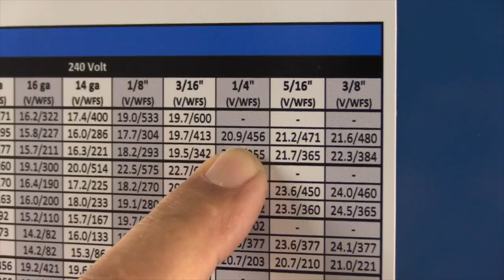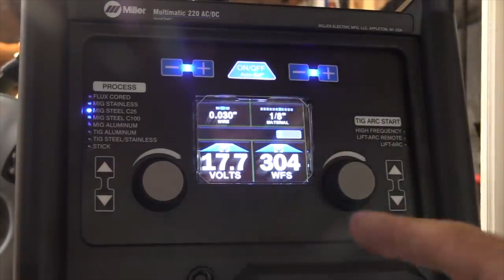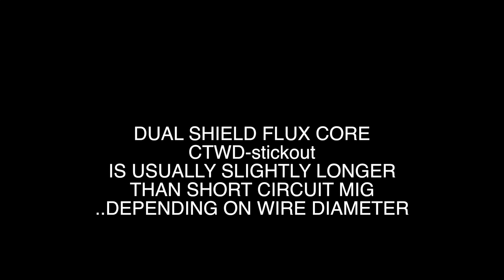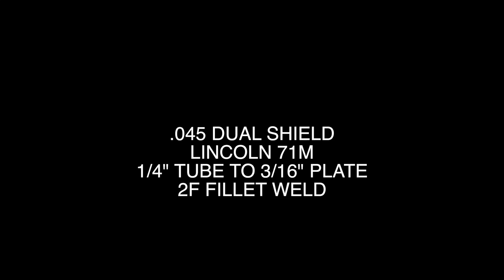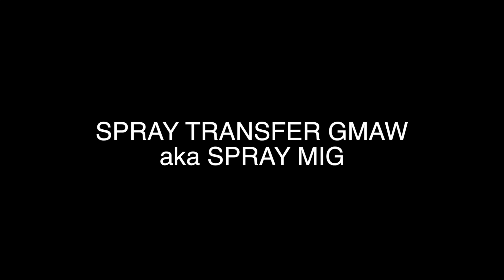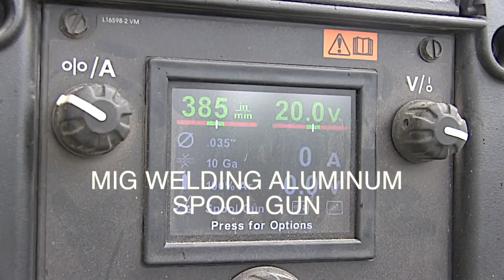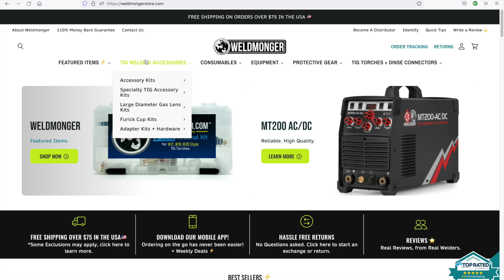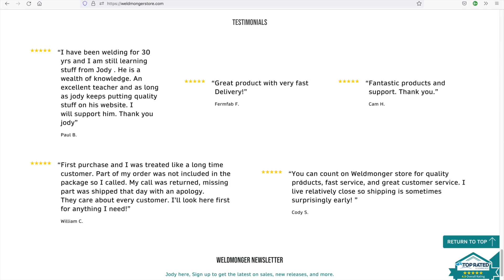What does CTWD mean in Welding?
for TIG cup Kits, TIG Fingers, Gloves, DVDs, and other quality welding tools.  New products being added weekly.

What does CTWD mean in weldng?
CTWD stands for "Contact Tip to Work Distance"
Often confused with electrical stick out. or just stickout.
These terms are similar and sometimes the same ...but slightly different
Funny thing is according to millerwelds.com, the term CTWD is not even in the American Welding Society official terms and definitions book.

Its the distance between the contact tip and the puddle and if your contact tip is recessed way back in the nozzle, you CTWD might be longer than you think.
A great resource is "The Procedure Handbook of Arc Welding" available on the bookstore at jFLF,org.
Thats the James F Lincoln Foundation which is a non profit division of Lincoln Electric.
This book lists parameters as well as  recommended CTWD for GMAW and FCAW processes.